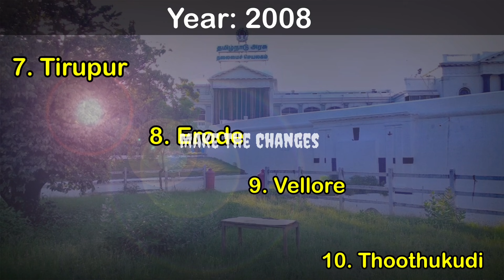2 Corporations in 1 District ?| new corporations & municipalities in Tamilnadu | Tamilnadu budget’21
During Tamilnadu budget discussion on municipal administration, many new schemes announced yesterday. One of the important announcements was formation of municipal corporations, municipalities, corporation limit expansion and municipalities limit expansion, etc.
in this video we can see that list of new municipal corporation and municipalities, Tamilnadu become 2nd in india ?, which only one district of Tamilnadu has 2 municipal corporation ? etc.